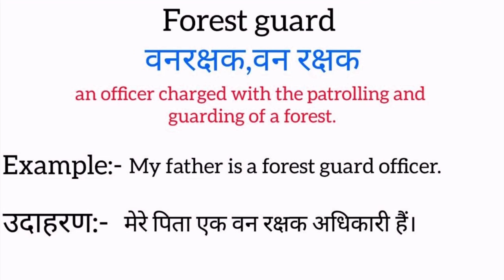Forest guard | Forest guard ka matlab kya hota hai | Word meaning